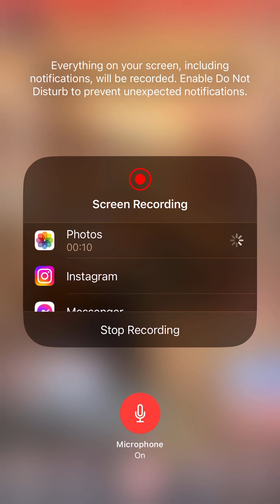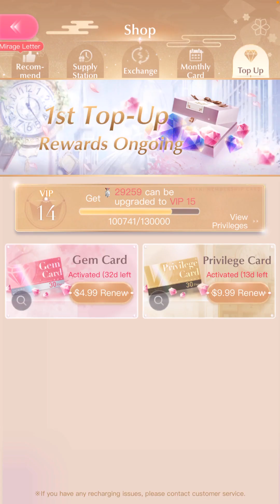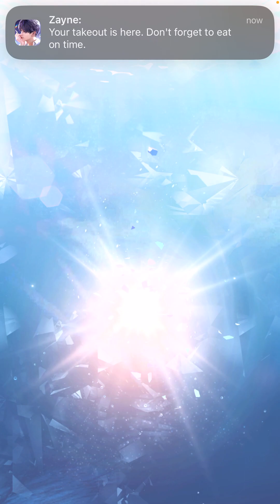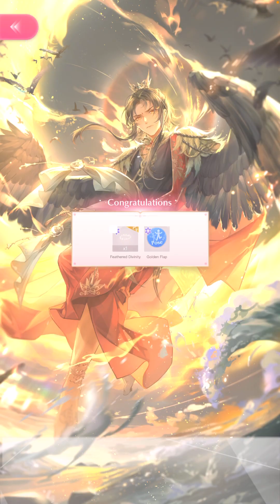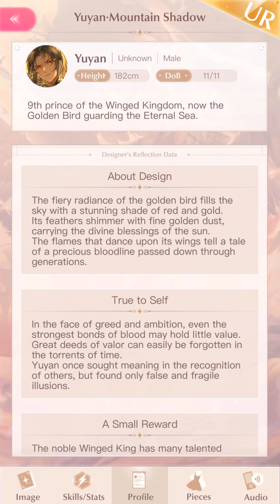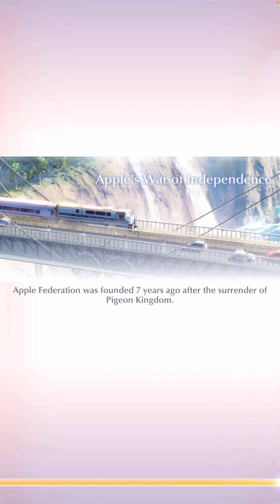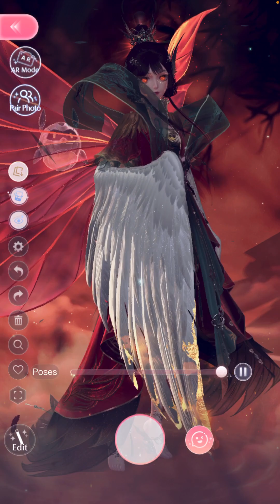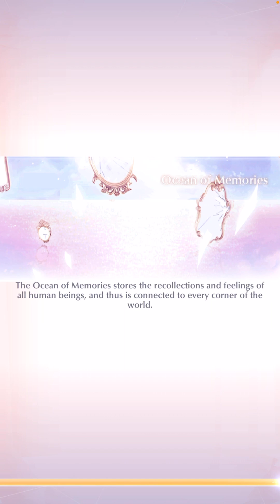SN CNY 2023 Delayed Devotion UR Hell Event Plays! February 5th,2024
Gosh this event is worth it 100% worth it the event has everything one can ask for. I love how they made a mermaid and Tengu hell event it’s really worth it. I wish the awakened color of the mermaid was different because it kind of looks like the same.

From me end Tengu suit is everything I like the suit a lot❤️

This hell event is basically the UR hell I was very excited for for this year❤️